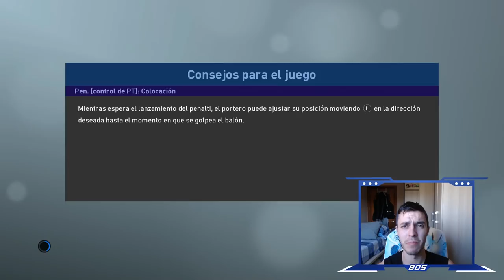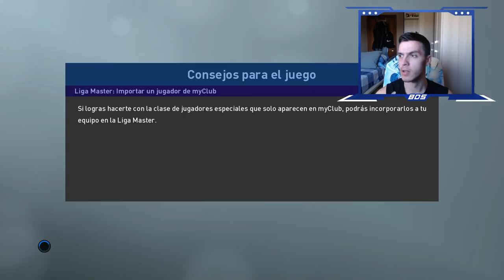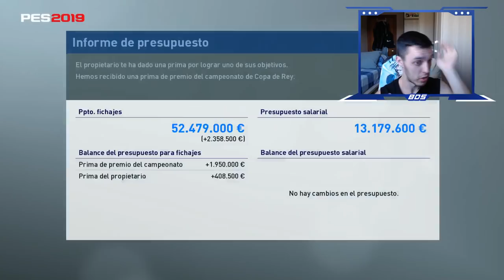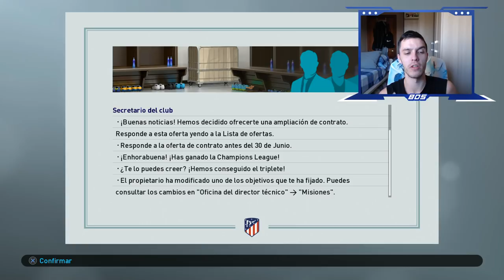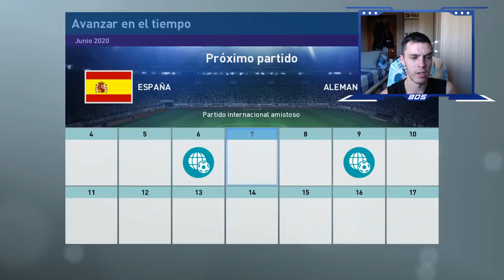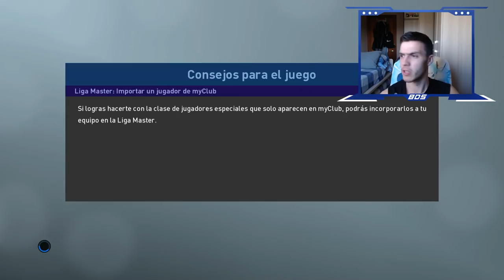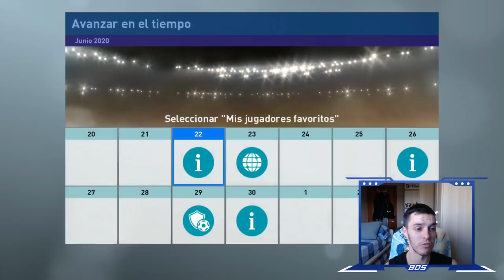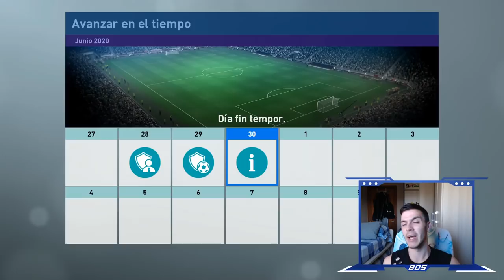PES 2019 LIGA MASTER | ATLÉTICO DE MADRID | FINAL DE TEMPORADA #21